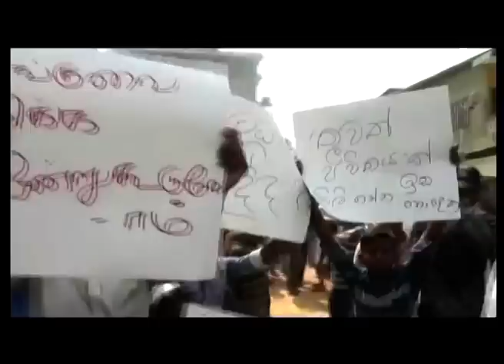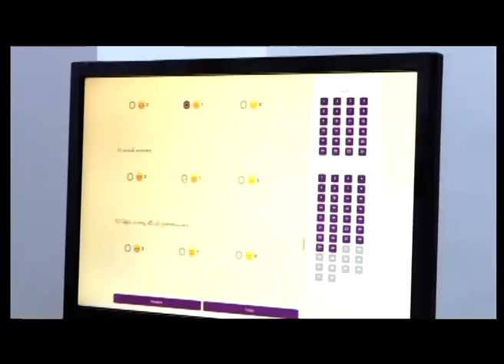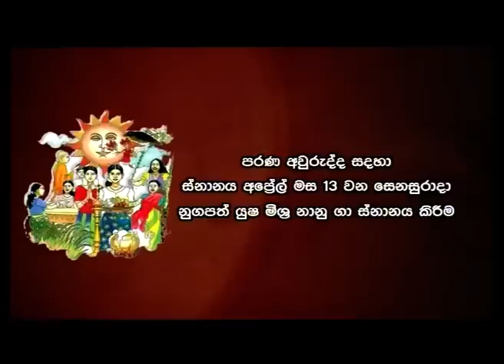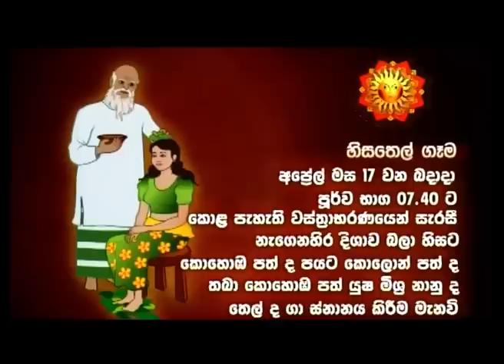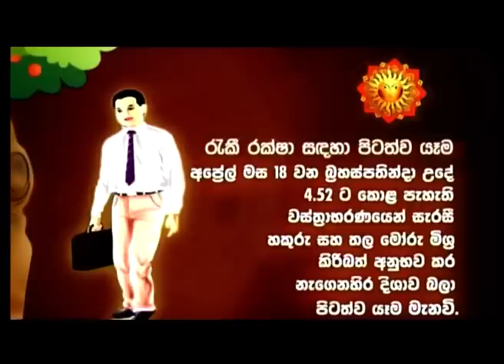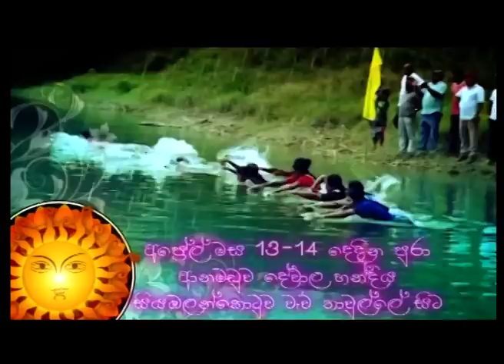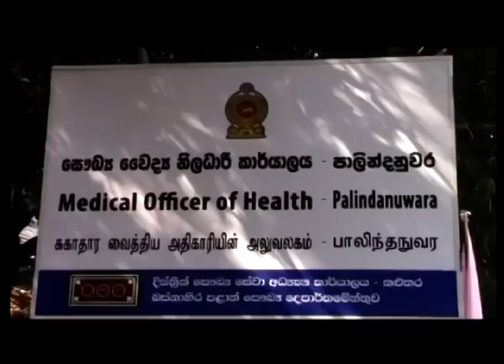ITN News 2019-04-12 | 06.30 PM